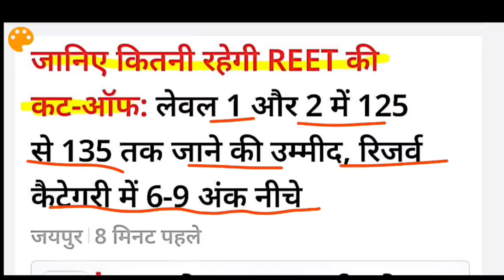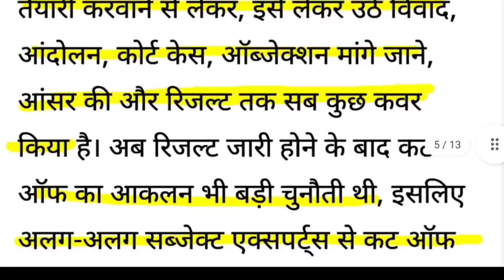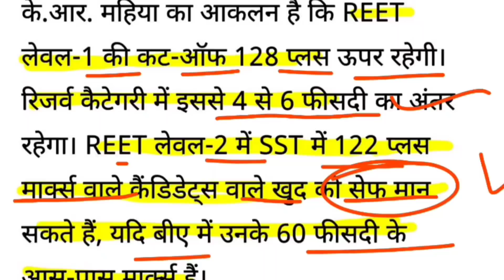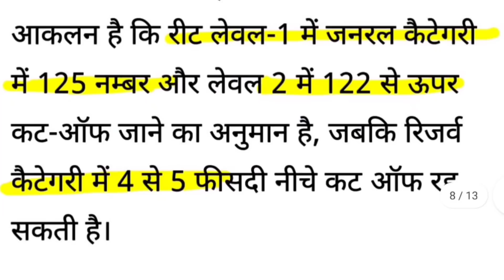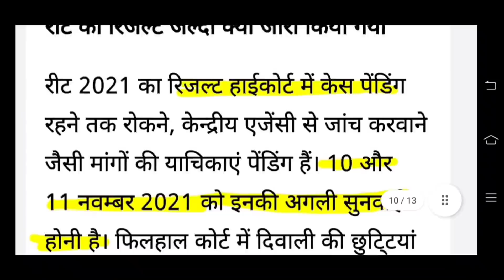REET Cut Off 2021 | REET 2021 Cut Off Kitni Rahegi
REET cut off 2021 News

आईये चलें सफलता की राहों पर!  अब पाइये सुभाष चारण सर के सभी कोर्सेज पर भारी छूट और कीजिए अपने सपनों को पूरा।

Enroll yourself for the course now!

Happy Learning!!